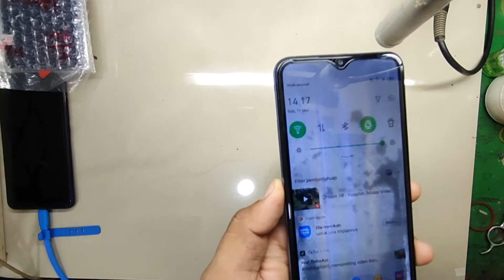Cara Ganti Lcd Infinix Hot 10s Dengan Mudah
Terima kasih bagi teman-teman yang telah mendukung (subscribe) channel @mahmuddinservice bagi teman-teman yang belum subscribe mohon dukungannya dengan cara subscribe channelnya dan tonton juga tutorial service handphone agar kami lebih bersemangat mengupload video tutorial service handphone. semoga video yang kami upload dapat bermanfaat bagi teman-teman.

➡️sedikit promosi buat teman teman yang suka tranding tampa modal bisa menghasilkan uang💰
sebelum kalian daftar bisa dibaca dulu🙏
Apakah kalian pernah mendengar Minemax??
Minemax adalah sebuah exchange yang sangat sedang berkembang
Saat ini minemax telah membuka pasar di indonesia dan membuka kesempatan untuk seluruh investor baik di pasar Indonesia atau internasional
Dengan keuntungan 3% per hari dari setiap perdagangan yang di hasilkan
Investor wajib melakukan tread sekali dalam 24 jam dengan durasi 4 jam dan di pastikan akan mendapatkan profit atau sistem anti lose.
Dana investor tidak di kunci atau tidak dalam sistem kontrak, Investor bebas menarik dana mereka kapan pun dan dimanapun setiap hari.
Setiap akun atau anggota yang mendaftar akan di berikan saldo bonus awal sebesar $3 dan dapat mengikuti perdagangan setiap hari.
bagi anggota yang yang ingin mengembangkan jaringan mereka juga akan mendpat bonus referal terbuka 5 level yaitu :
1. 9%
2. 5%
3. 3%
4. 2%
5. 1%
Tujuan minemax sangat jelas ingin membentuk sebuah komunitas besar agar coint token atau nft minemax dapat segera di luncurkan.
Nantinya coint token atau nft minemax dapat di beli di exchange exchange besar

Minemax juga membuka kesempatan untuk anggota yang ingin menjadi vendor Indonesia untuk menjalin kerja sama dalam perdagangan usdt
Dengan cara menyerahkan kartu identitas yang sah dan memiliki minimal 3 akun bank lokal yang sesuai dengan nama Vendor sendiri,  serta memiliki akun e wallet seperti Dana dan ovo.
Vendor bisa membeli usdt kepada platform seharga 13.000 IDR dan setiap anggota yang melakukan DEPOSITE akan di ambil dari akun vendor dan vendor mendapatkan harga jual seharga 14.000 IDR.
Syarat untuk menjadi vendor adalah minimal pembelian usdt $5000 dan dalam waktu 5 bulan jika usdt vendor tidak habis platform bersedia membelinya kembali dengan harga 13.500 IDR rupiah jika vendor ingin menjualnya.
jika kalian mau masuk grub bisa

Jika ada pertanyaan seputar permasalahan handphone kalian bisa langsung untuk menghubungi nomor di bawah: